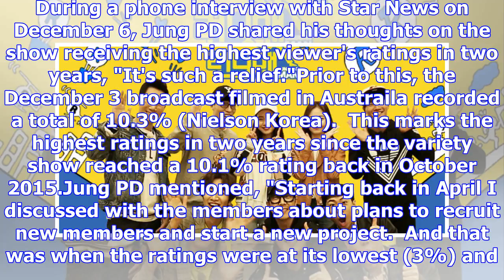'running man' pd shares his thoughts on the show receiving highest viewer ratings in over two years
'running man' pd shares his thoughts on the show receiving highest viewer ratings in over two years | allkpop.com
SBS 'Running Man' is on the rise again as Jung Cheol Min PD thanked the members for believing in the...